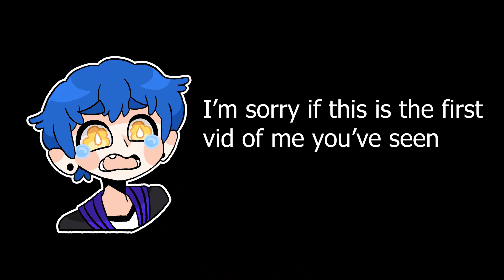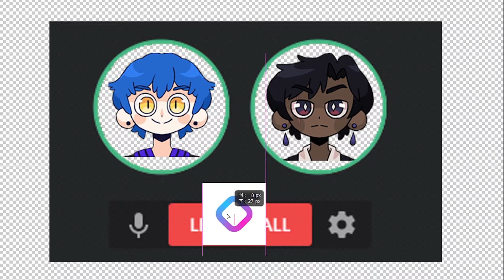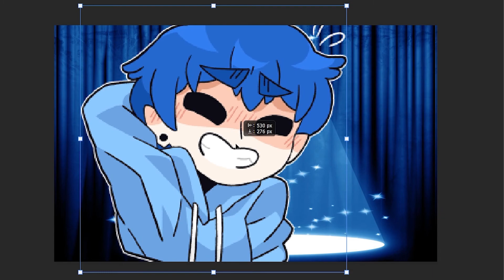PNG Story Time with Nekro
God why am I allowed to make videos